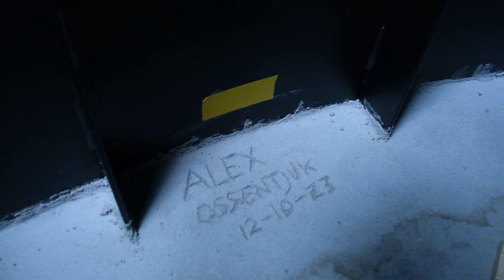tewaterlating zenmast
slow tv